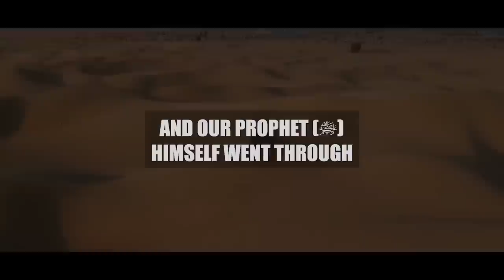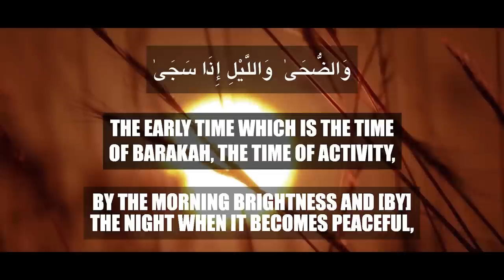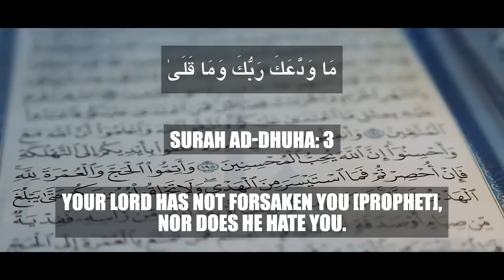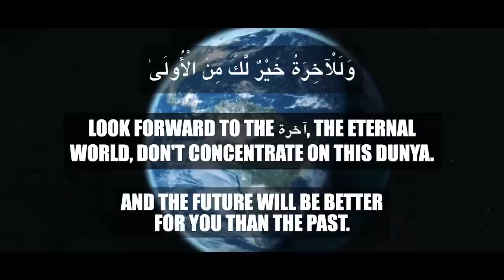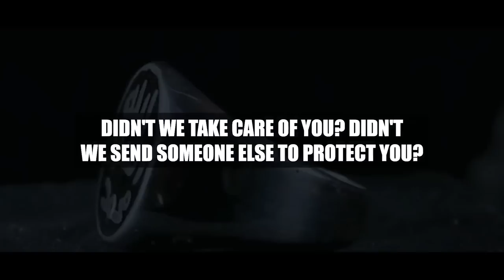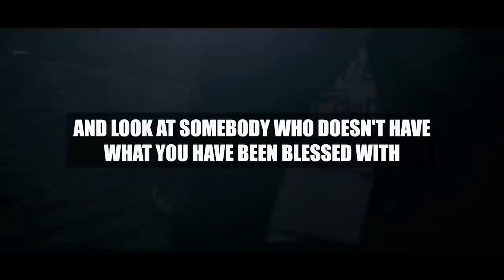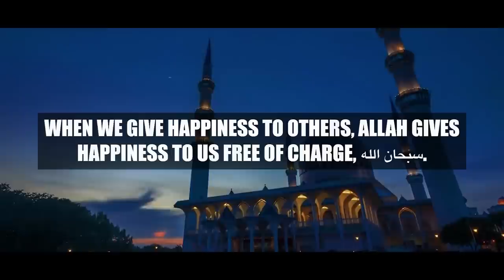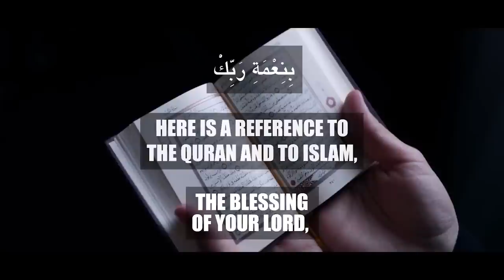POST-RAMADAN DEPRESSION IS REAL!